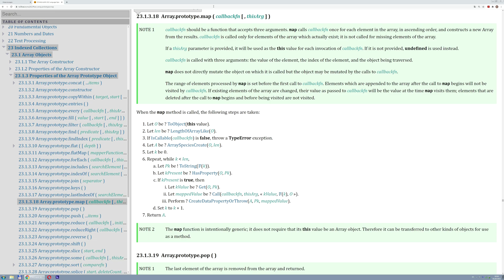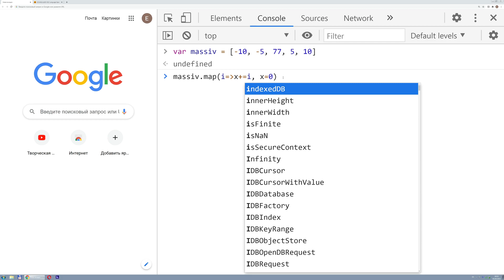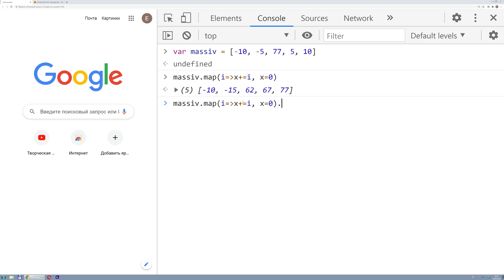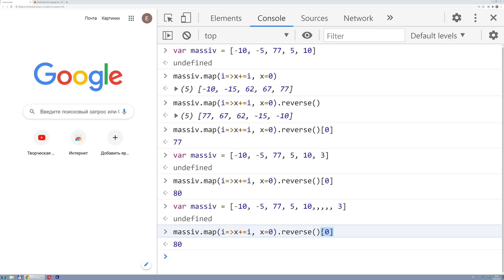Как сложить все числа в массиве? JavaScript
Складываем числа в массиве через метод map().

Ваша материальная поддержка придаст мне больше мотивации на создание нового материала.

00:00 Массив из чисел
00:28 Метод map()
01:20  Вызов метода map() с двумя параметрами
02:30  Метод map() вернул новый массив
03:30 Мы нашли элемент с суммой в массиве
03:50 Перевернули новый массив
04:30 Другие примеры

Как складывать числа в JavaScript при помощи массивов и их методов? В видео приводится пример массива из пяти чисел, которые складываются последовательно друг с другом и возвращаются в виде нового массива.

Результаты приращений сохраняются в отдельную переменную и являются элементами нового массива. После работы метода map() мы получаем массив приращений, в котором последний элемент массива является суммой всех чисел оригинального(старого) массива.

После этого новый массив переворачивается и его последний элемент становится первым. Мы получаем значение первого элемента массива при помощи квадратных скобок и индекса ноль.